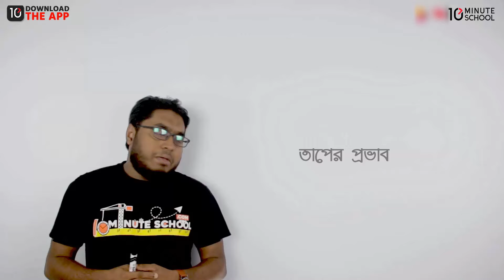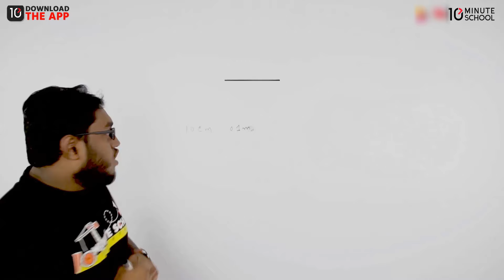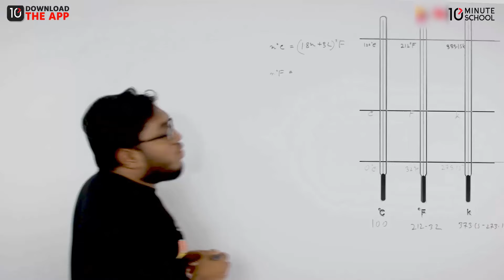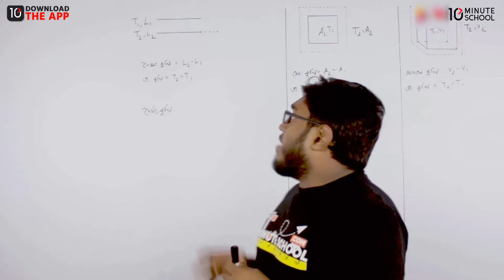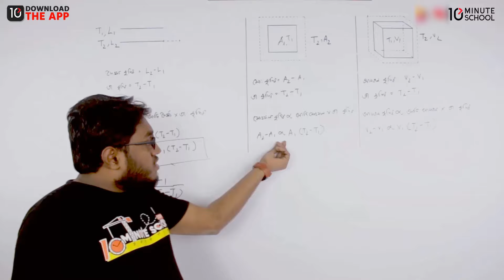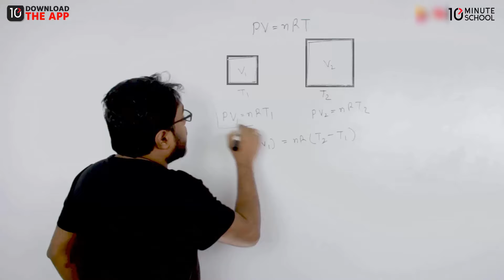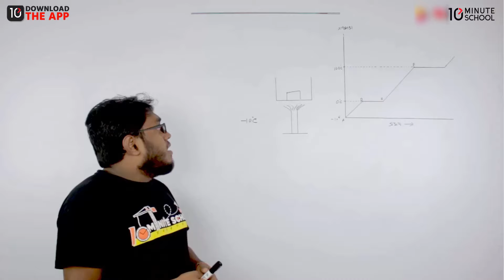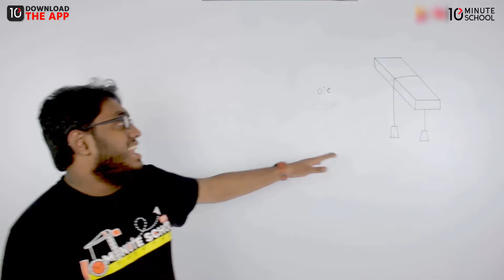অধ্যায়-৬: বস্তুর উপর তাপের প্রভাব | Full Chapter (SSC)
Series: এসএসসি পদার্থবিজ্ঞান (Md. Ahsan Ullah)
Instructor Name: Md. Ahsan Ullah